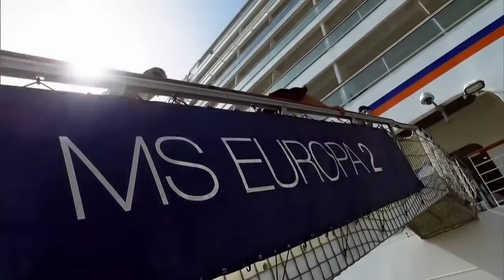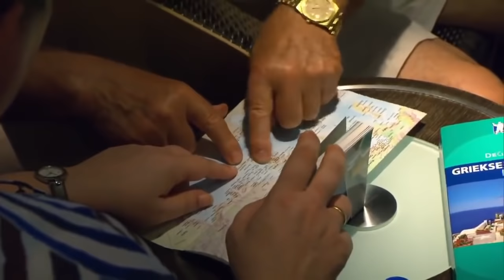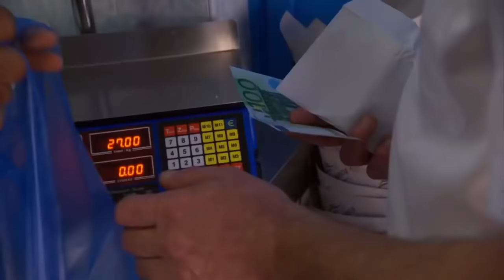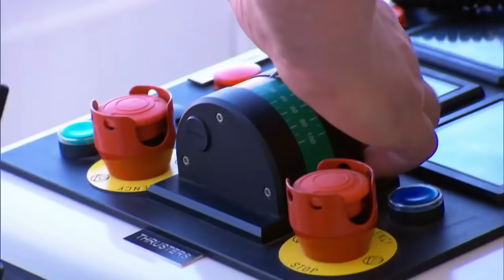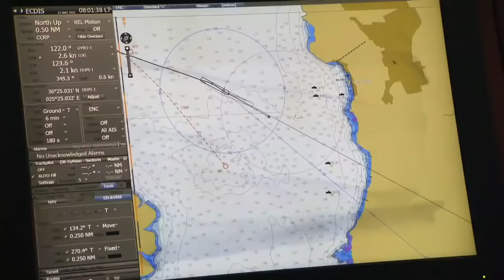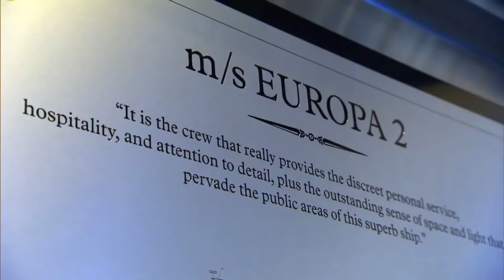Mighty Cruise Ships Europa 2